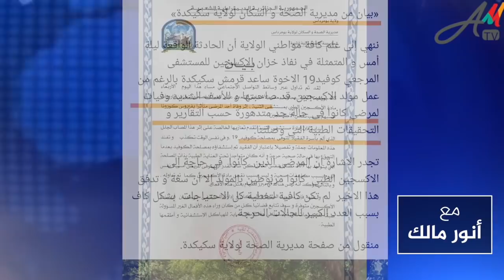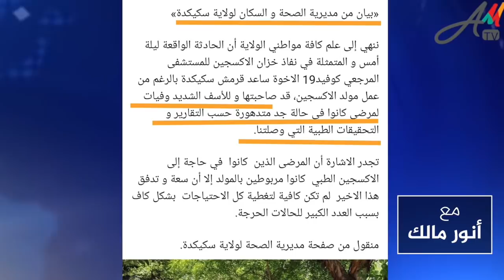مدن جزائرية تستغيث من كوارث في المستشفيات والنظام يغرق في الرداءة والافلاس